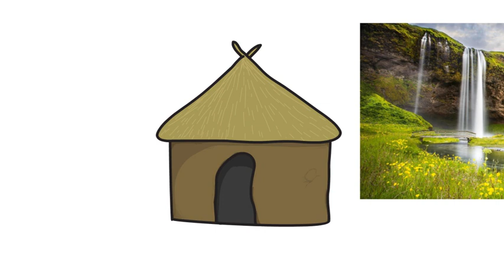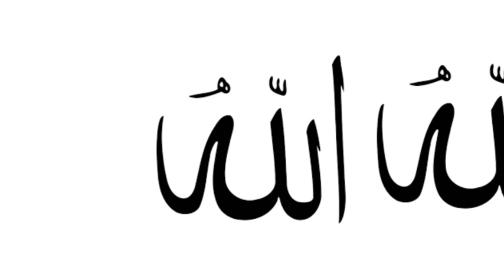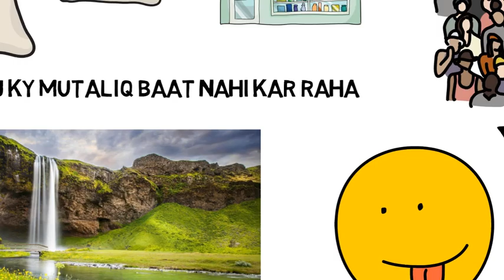Ghebat molana tariq jameel sahib most emotional animated bayan|must watch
Molana tariq jameel sahib most emotional animated bayan.